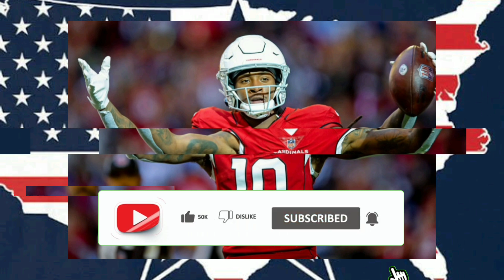🔥🔥BOMB! CONFIRMED! DEANDRE HOPKINS IN DALLAS!? CAN CELEBRATE COWBOYS! DALLAS COWBOYS NEWS TODAY!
dallas cowboys breaking news
nfl dallas cowboys news
dallas cowboys news today
dallas cowboys latest news
dallas cowboys news headlines today